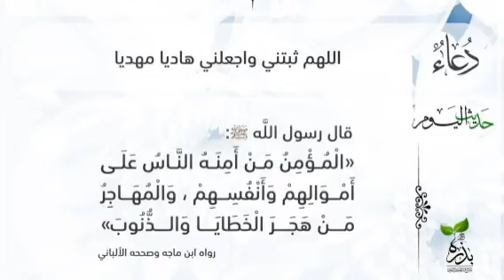Hadith y'umunsi ~ Episode 260 (+Duah):☀ Kuba umwizerwa / Umwimuka nyawe ni uwuhe!?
📩📩📩📩📩Some Extra Advice …👇📚

● ‏قال شيخ الإسلام ابن تيمية رحمه الله :

*فالإنسان لا يأتيه الخير إلا من ربه وإحسانه وجوده ، ولا يأتيه الشر إلا من نفسه .*●

Shaikh AL Islam Ib'ni Tayimia Imana imugirire impuhwe yaravuze ati :

*Umuntu ntabwo ibyiza bimuzira uretse ko biba Biturutse Ku Mana ye n'ineza yayo n'ubuntu bwayo, ntanubwo azirwa n'ikibi uretse ko gituruka kuri roho ye.*

📓📔 |[ الفتاوى (٢٧٣/١٤) ]|